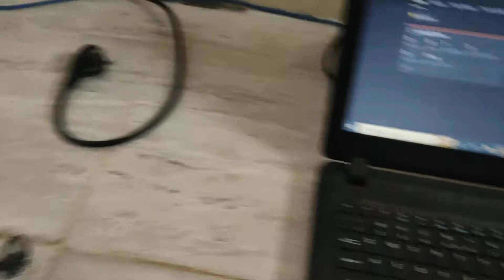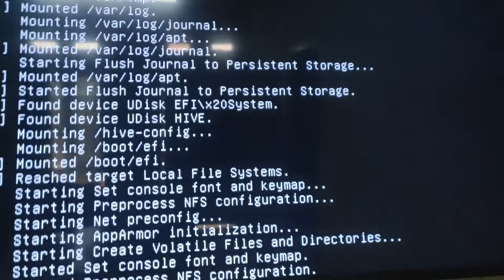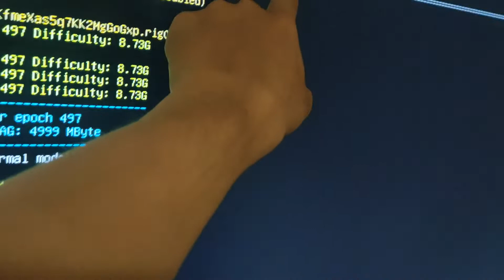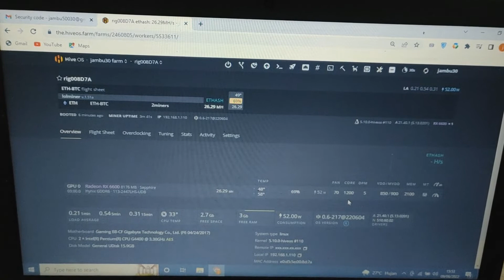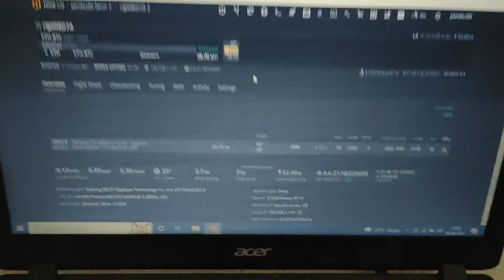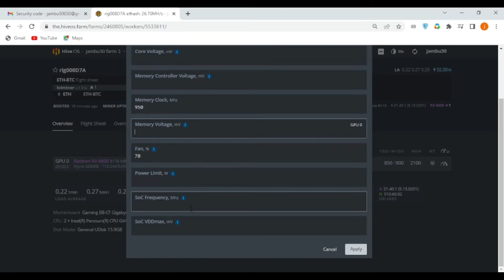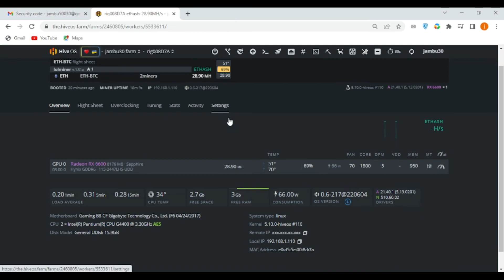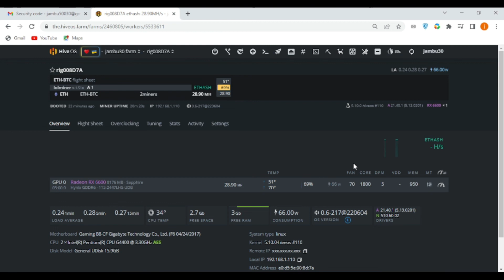Cara Setting Overclock Radeon RX 6600 Mining di HiveOS I Low watt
Tesk mining dengan VGA Card Radeon RX 6600 dari AMD ternyata sangat stabil disamping itu harganya ekonomis watt kecil ditambah Mh/s nya juga lumayan gesit, disini kita memakai POOL di 2Miner lalu Minernya di Lolminer dan bermain di HiveOS. Sangat PUASlah kawan.